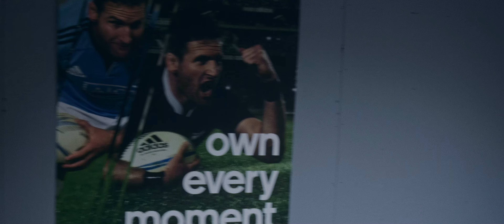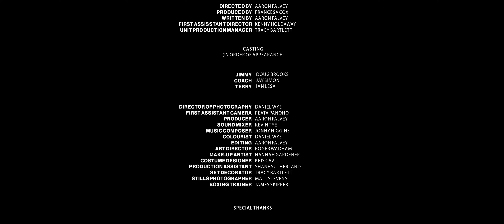Rock Bottom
An ageing boxer who refuses to quit has an honest conversation with his coach and trainer, but can they talk him round before his impending fight?

Directed by Aaron Falvey
Produced by Francesca Cox
Written by Aaron Falvey
First Assistant Director Kenny Holdaway
Unit Production Manager Tracy Bartlett
CAST
Jimmy Bottom Doug Brooks
Coach Jay Simon
Terry Ian Lesā

Director of Photography Daniel Wye
First Assistant Camera Peata Panoho
Sound Mixer Kevin Tye
Music Composer Jonny Higgins
Edited by Aaron Falvey
Colourist        Daniel Wye
Art Director Roger Wadham
Make-up Artist Hannah Gardener
Costume Designer Kris Cavit
Production Assistant Shane Sutherland
Set Decorator Tracy Bartlett
Stills Photographer Matt Stevens
Boxing Trainer James Skipper

SPECIAL THANKS

Rick Osbourne
Bevan Dudley
Victory Boxing Nelson
Dean Boote
Ron Staples
Paul Hampton
Juliet and Stu Partington
Warren Dillon | Liquorland Blenheim
Ambika Basnet | Caltex
Caltex Blenheim
Marius Diconi
James Johnstone